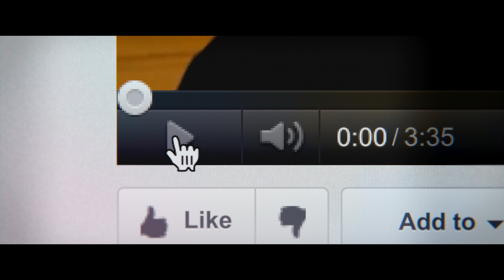The Most Hated Man on the Internet (Trailer 2) | Trailer bahasa Indonesia | Netflix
Bertekad menghapus foto putrinya dari situs web pornografi balas dendam, seorang ibu yang gigih melancarkan perjuangan online untuk melumpuhkan pendirinya yang kejam.

"The Most Hated Man on the Internet" mengisahkan perjuangan seorang wanita melawan seseorang yang menyebut dirinya "King of Revenge Porn" (Raja Pornografi Balas Dendam), setelah foto-foto telanjang putrinya diposting secara online.

Hunter Moore menyebut dirinya “profesional perusak kehidupan” yang menjadi tenar pada tahun 2010-an setelah mendirikan IsAnyoneUp.com, sebuah situs yang terkenal sebagai hub "pornografi untuk balas dendam". Situs web ini memasang foto-foto vulgar pria dan wanita, sering kali tanpa seizin pemiliknya dan akibatnya sangat buruk. Ia memiliki pengikut fanatik yang memuja setiap tindakan tak senonohnya. Menampilkan wawancara menyentuh dan eksklusif dengan banyak wanita dan pria yang berjuang untuk menghapus foto-foto mereka, para petugas penegak hukum yang menangani kasus ini, dan orang-orang yang berusaha keras menjatuhkan Moore, serial tiga bagian ini menceritakan ganjaran yang ia dapatkan lewat satu-satunya kekuatan yang lebih menakutkan daripada sepasukan perundung internet: ibu yang melindungi putrinya. Produser eksekutif serial ini adalah Alex Marengo (Bad Sport, Killer Ratings).

The Most Hated Man on the Internet
Trailer bahasa Indonesia (Trailer 2)
Netflix

Premiere di Netflix pada 27 Juli 2022

Dokumenter, Acara TV Kriminal, Serial Dokumenter, Acara TV Amerika, Dokumenter Kriminal Nyata, Memikat, Provokatif, Kriminal Nyata, Komputer, Investigatif, Sirkus Media, Serial Terbatas
Rob Miller

A16 Tidak direkomendasikan untuk anak berusia di bawah 16 tahunviolence, sexual content, illegal drugs